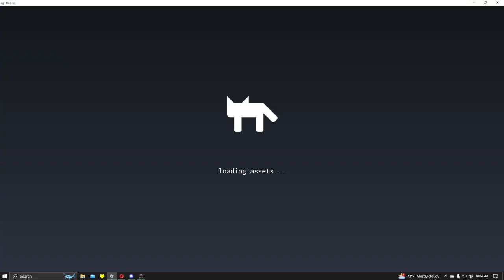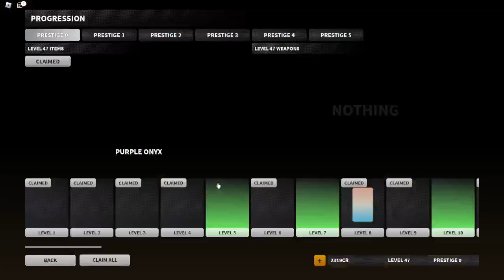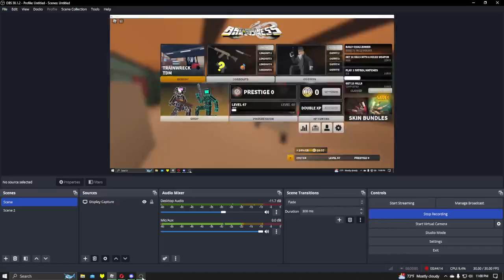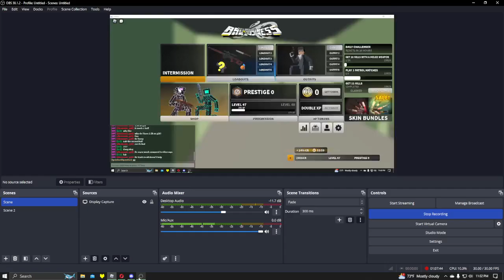Bad Business Gameplay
In this video, I play Bad Business again.